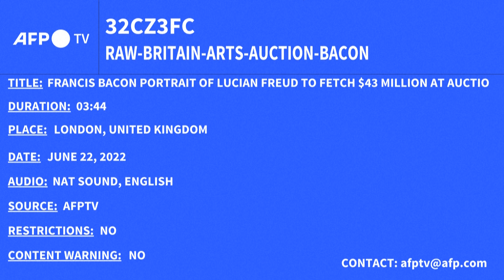FRANCIS BACON/LUCIAN FREUD. SOTHEBY'S | ARSCRONICA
Francis Bacon's portrait of Lucian Freud expected to fetch $43 million at London auction -- The long unseen portrait of artist Lucian Freud by his close friend Francis Bacon, estimated at more than £35 million ($43 million), is the central piece of an art sale to be auctioned by Sotheby's on 29 June along with other artworks from Andy Warhol, Banksy and Claude Monet. © AFP / Image: Profimedia